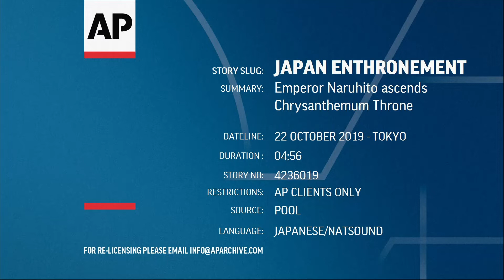Ενθρονίστηκε ο Ιάπωνας αυτοκράτορας στην παρουσία Άντρης Αναστασιάδη | AlphaNews